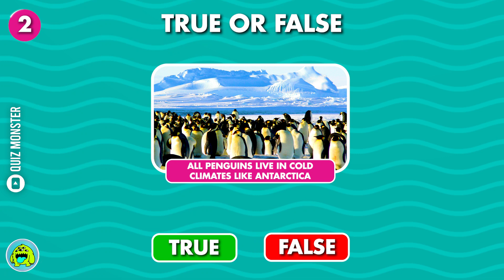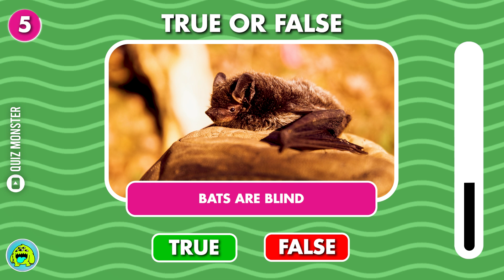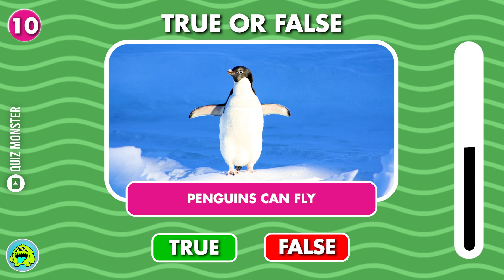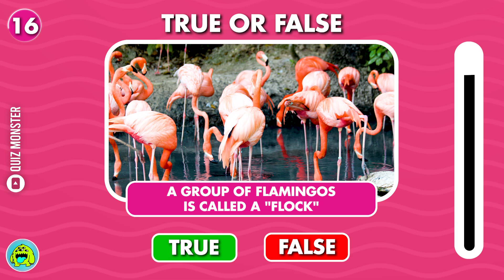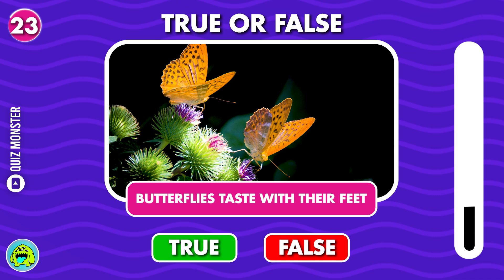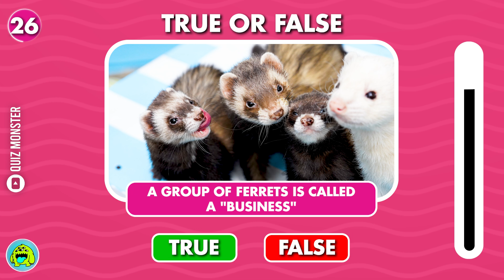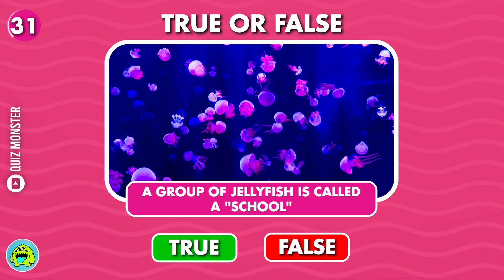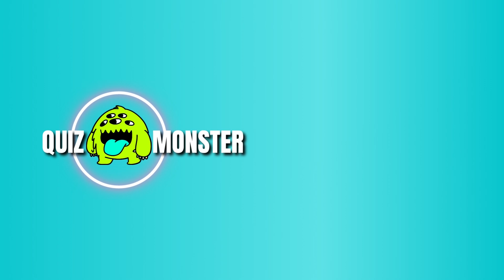True Or False Animal Edition ✅❌ 🐍🐞🦥🐬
Here is a fun True Or False Animal Edition Quiz. Let's test out your general knowledge about different animals! Enjoy!